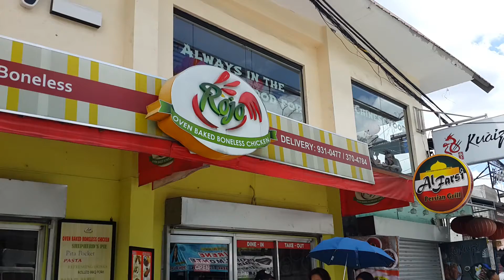RoJo Oven Baked Boneless Chicken at 108 Maginhawa St. Brgy Teachers Village, Q.C.